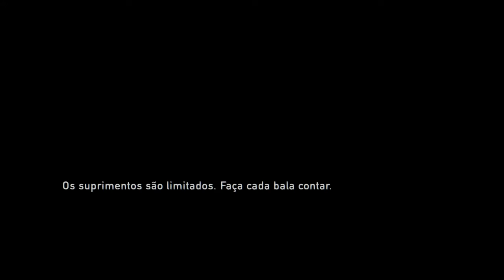The Last of Us™ Remastered_20200626024902